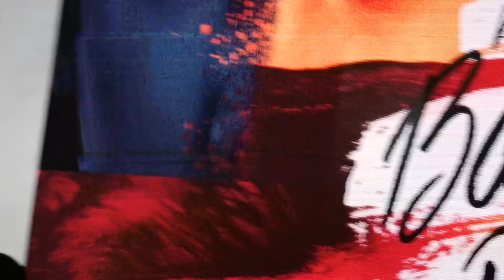Raven Molina, Andrew Gan, Chienna Filomeno, Mark Rivera | MGA BATANG POZ | iWant series